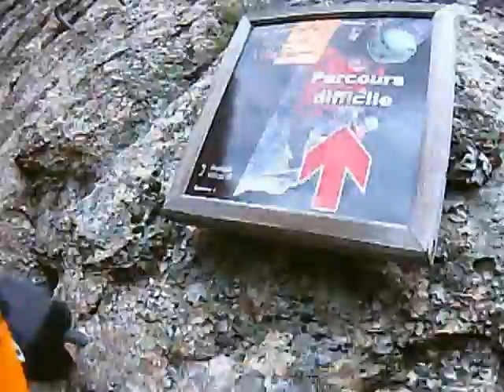Via Ferrata de Villefort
Une belle Via Ferrata bien aérienne en Lozère, au-dessus du Lac de Castanet.